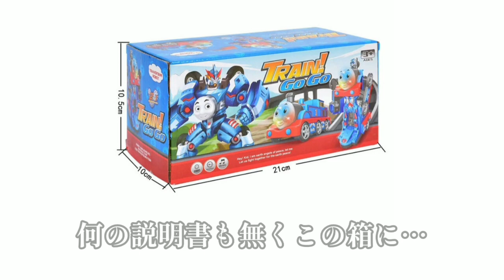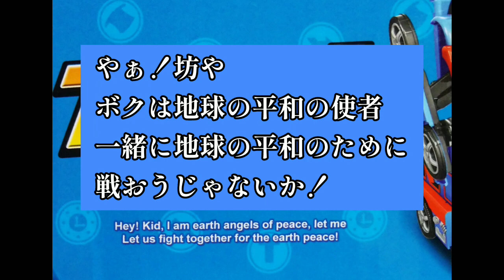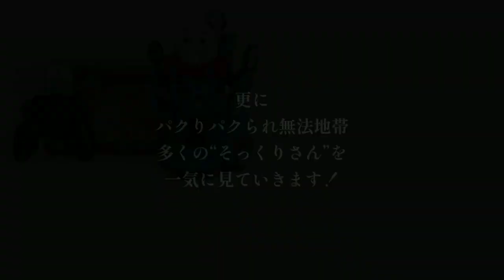きかんしゃトーマスとまがいもの【声真似】【中国おもちゃ】【TRAIN！GO GO】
厳密には法に抵触するものの、いつの世も世界のどこかに必ず存在する「パチモン」「パロディ商品」。
本物と思わせる悪徳なコピー品は犯罪ですが、偽物であることが明白な上で売られている、いわゆる「パチモン」の特におもちゃは、そのユルさが大好きです。

いんちき番長さん(パチモンおもちゃ紹介チャンネル)や、Y NAKAJIMAさんの“トーマス魔改造”チャンネルの動画を好んで見ているので、手に入る内にトーマスのパチモンおもちゃを１つでも欲しいと思っていたところ、安価で購入出来たので、このような形で声真似を交えて紹介致しました。

現在のCG版やアニメ版ではなく、初代の模型撮影の世代なので、声真似も初代の吹き替え版、即ち
ナレーション　森本レオさん風
トップハム・ハット卿　宮内幸平さん(『ドラゴンボール』の亀仙人 他)
ゴードン　内海賢二さん(『北斗の拳』のラオウ 他)で
トーマスの声真似は戸田恵子さん風に
声真似チャンネル「声プロ」様の おまつさんに御協力を願い、快諾して頂きました。
動画としての面白さがより増したと思っております。ありがとうございました！🙇🙇🙇

声プロ 様 Twitter(主にアニメキャラの声真似に協力してくださる方を随時募集中！)

転調なしのトーマスの曲

中国の脱力系パロディおもちゃを多数紹介

既存製品を“恐怖の”トーマス風に魔改造

トーマスのパロディおもちゃを多数紹介

合体ロボのおもちゃを公式 非公式問わずに紹介

動画内の映像、画像、音楽 等の権利は全てオリジナルの権利を有する方・法人に帰属し、
動画投稿者は何らの権利も主張致しません。